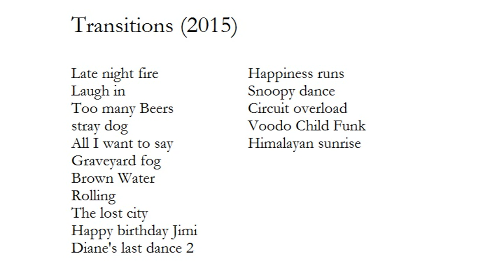All I want to say